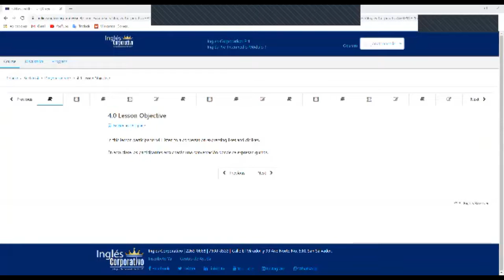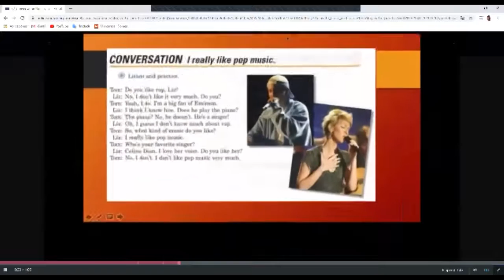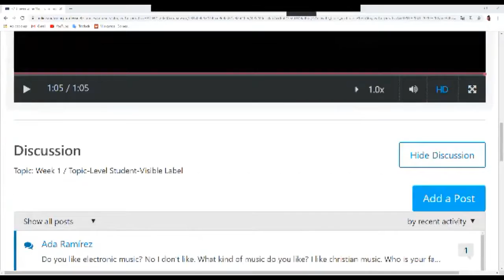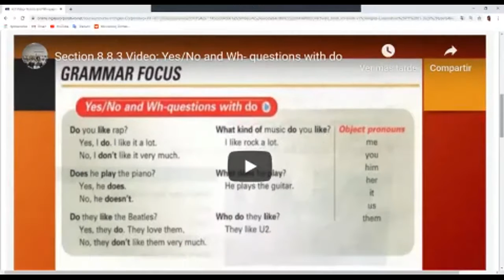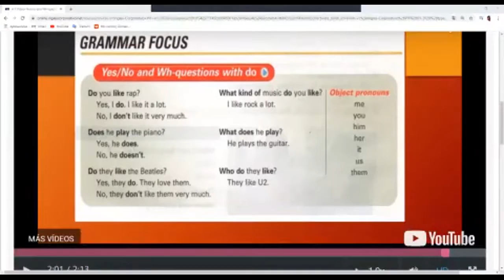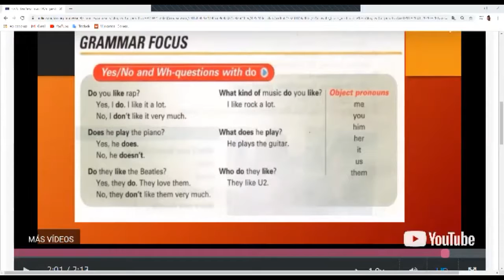Ingles Corporativo-Likes and Dislikes